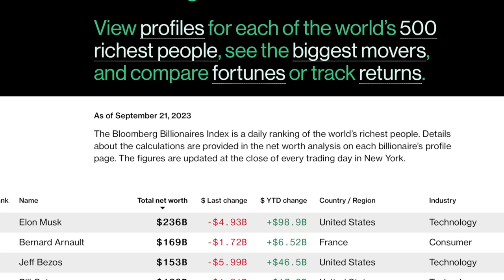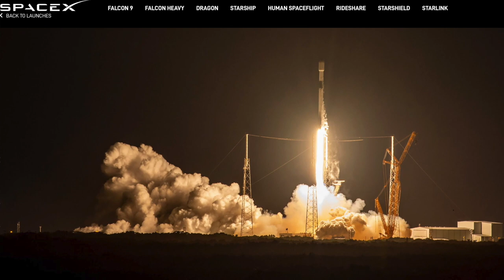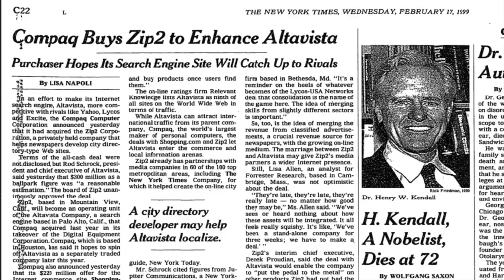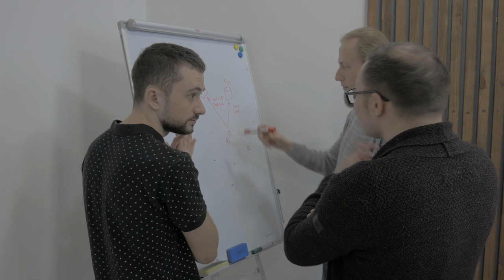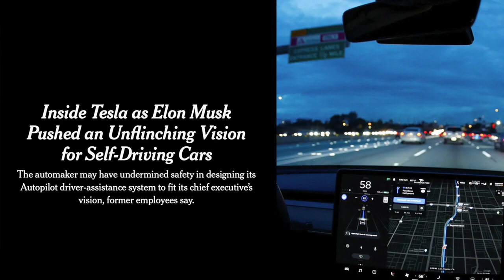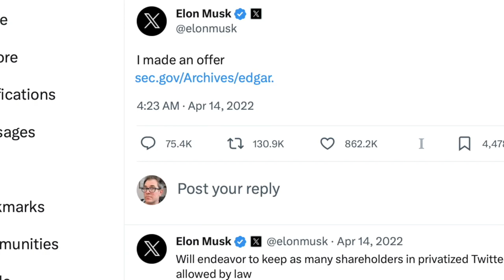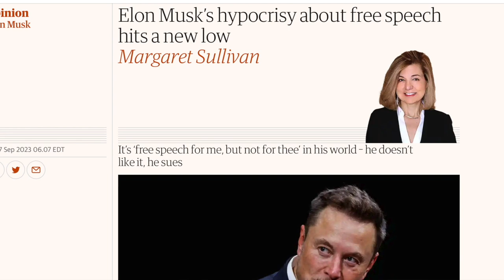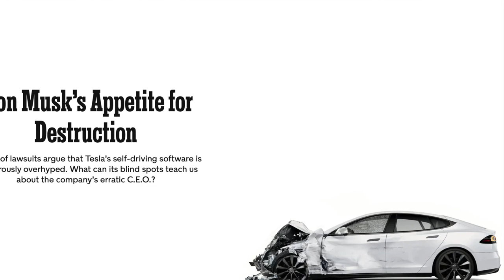The Problem with Elon Musk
The new biography of Elon Musk by Walter Isaacson just came out on September 12.  How has Musk already accomplished so much?  Why does his success bother so many people?  And what the heck is his fascination with the letter X?

Love him or hate him, Elon Musk seems to be everywhere with a hand in everything.  He’s the richest person in the world, with an estimated net worth of between $226 Billion and $249 Billion depending on who does the estimating.  And between Twitter, now X, SpaceX, Tesla, The Boring Company, OpenAI, X.Ai., and PayPal, he’s probably been involved in something that currently touches your life or will in the near future, especially if he gets his way.